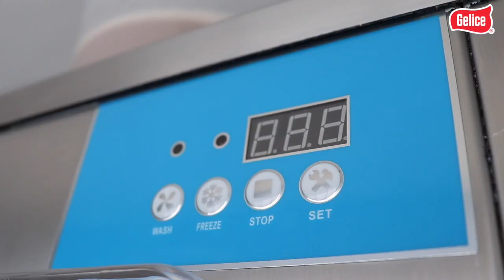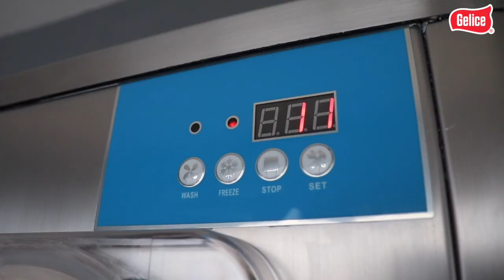Cómo Preparar Delicioso Gelato Italiano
En este video te mostramos cómo preparar Gelato con nuestra nueva máquina Gelice.

En la compra recibes capacitación, asesoría personalizada y soporte técnico gratis.